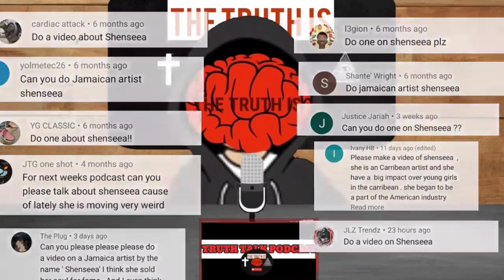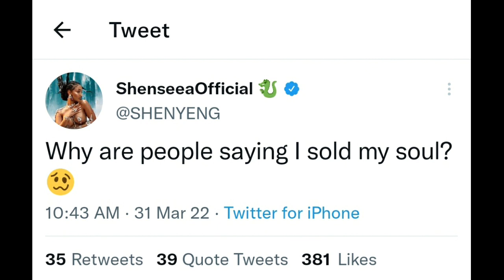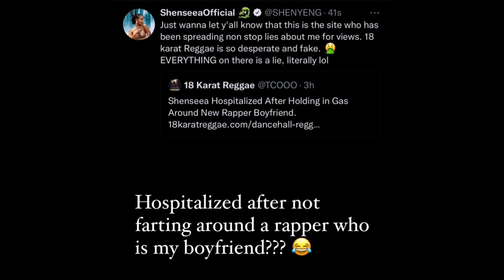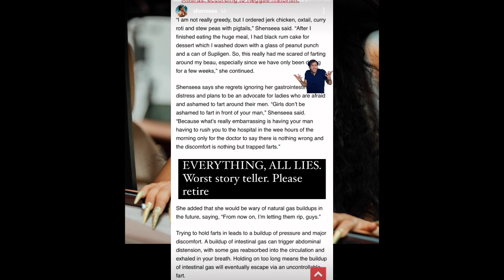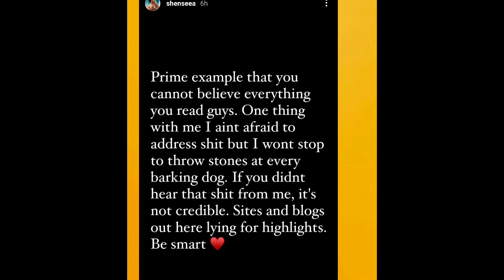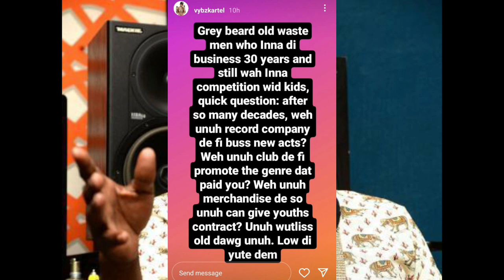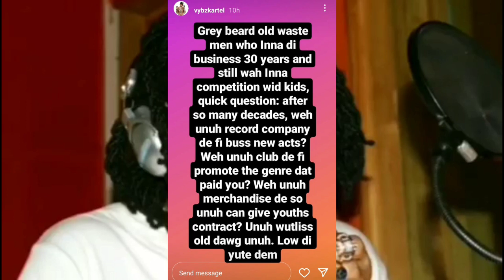Shenseea Break Silence About Selling Her Soul & Being Hospitalize Again/Vybz Kartel Diss Beenie Man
Shenseea Adress Rumors about being Hospitalize and selling her soul
vybz kartel diss Beenie Man for statement he made about selectors playing mostly trap Dancehall songs
Masicka IG Live